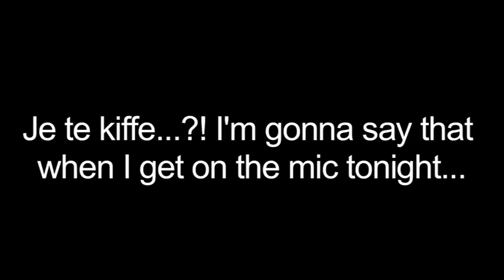Xzibit "j'te kiffe" - iF3 Europe by BSide Prod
A quelques minutes du concert d'Xzibit nous avons eu la chance de le rencontrer... En partant, il a nous a dit merci en français... je lui ai donc répondu: "Je te kiffe"

Il répète 3 fois la phrase avant de me dire: "What the F. is Je t'kiffe???"